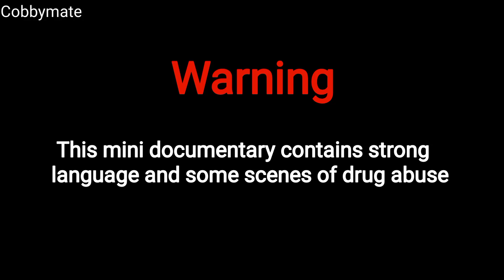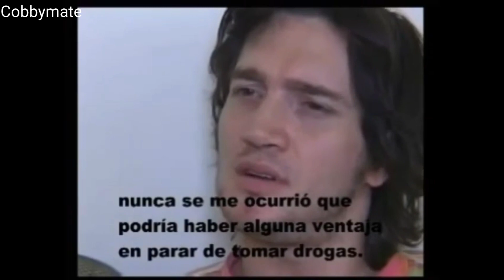John Frusciante Story.